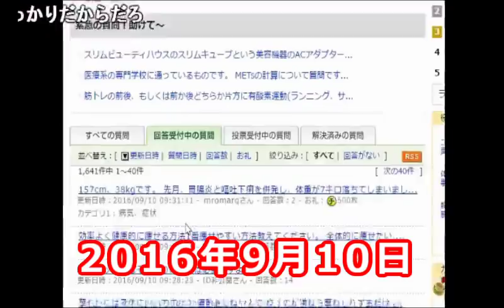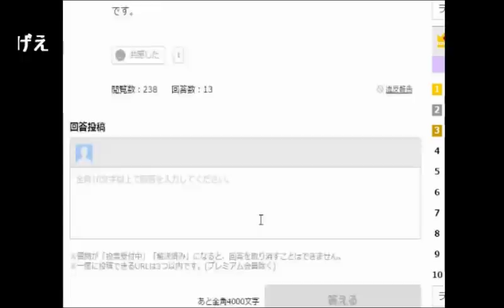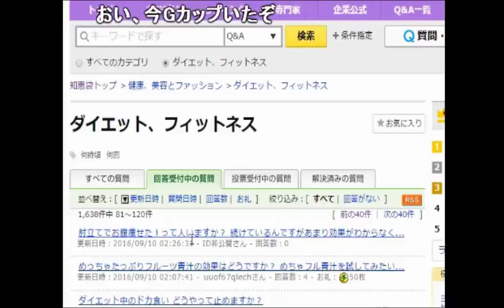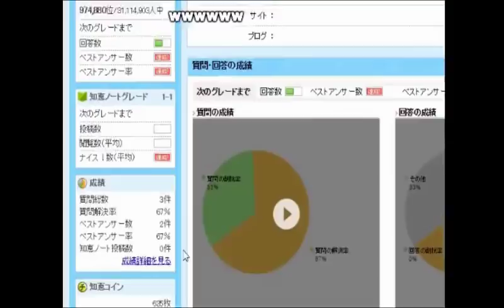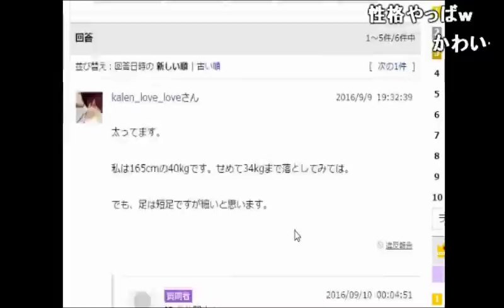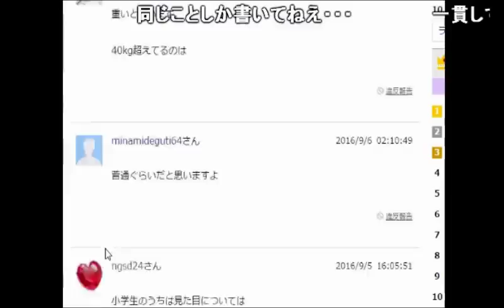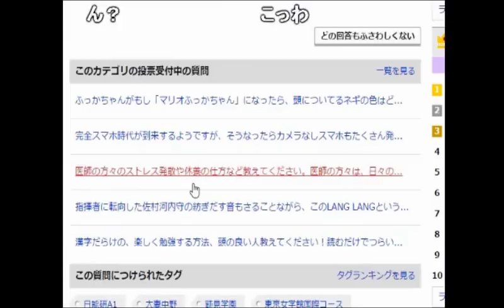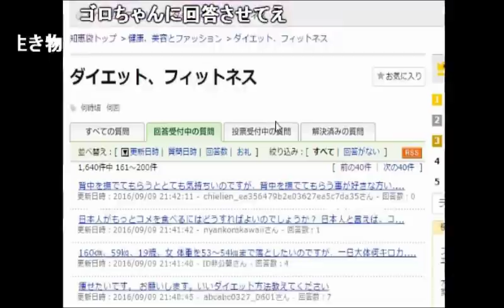yahoo知恵袋のダイエットカテゴリーを見る枠【2016/09/10】